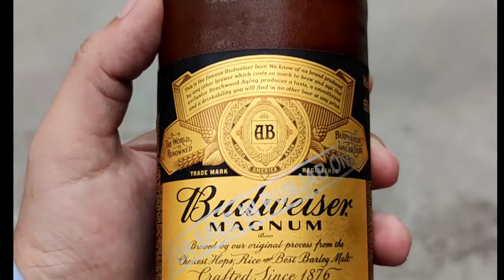Budweiser Magnum Strong Beer Review | Best Strong Beer In India | The Whiskeypedia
(Yeh Channel ka number hai..Wine shop ka nahi.)

Hello Friends,
Amit kaura.
EK ZAROORI SOOCHNA ..
Channel Koi Zimedari nahi leta kisi Rate ki.